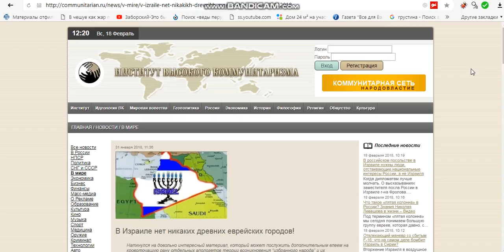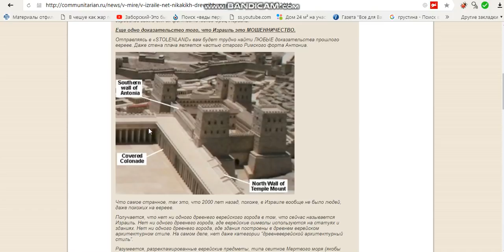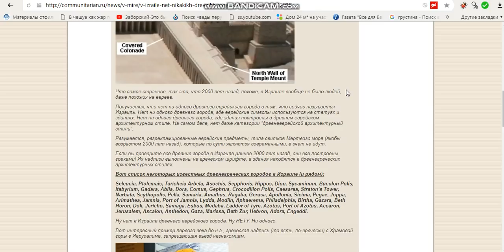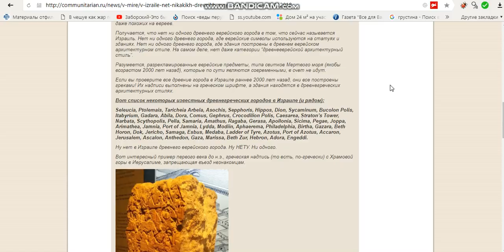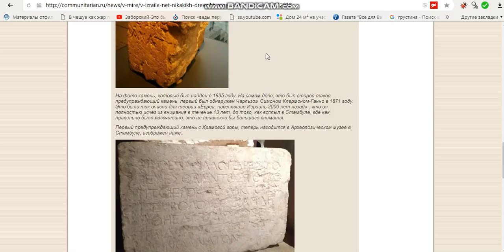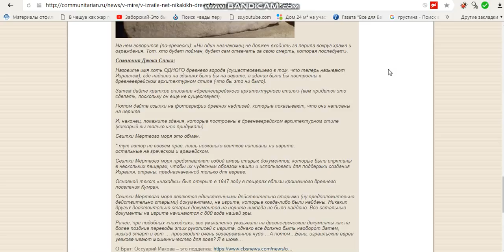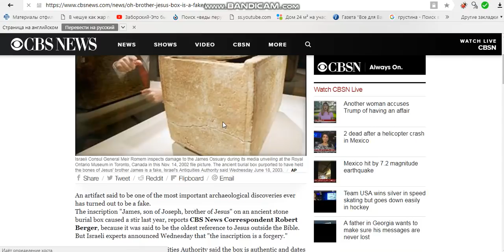А БЫЛ ЛИ ИЗРАИЛЬ?